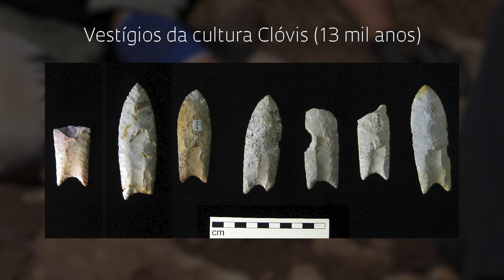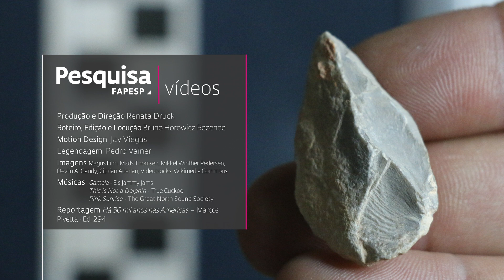Ocupação humana no México tem mais de 30 mil anos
Sítio arqueológico em caverna mexicana tem os indícios mais antigos da presença de pessoas nas Américas. Jennifer Watling, que fez parte do estudo, e Eduardo Góes Neves explicam o que isso muda em como se entende a colonização do continente.